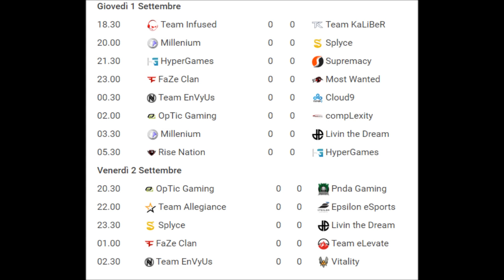COD XP 2016 - DOVE VEDERE LE PARTITE COMMENTATE IN ITALIANO